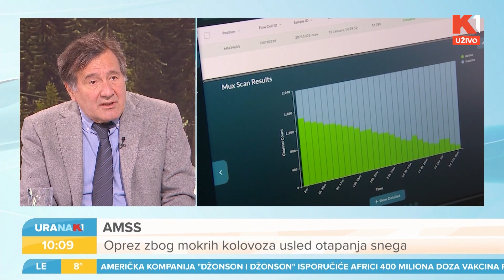URANAK1 | O novim mutiranim sojevima virusa i efikasnosti vakcina govori infektolog Darko Nožić